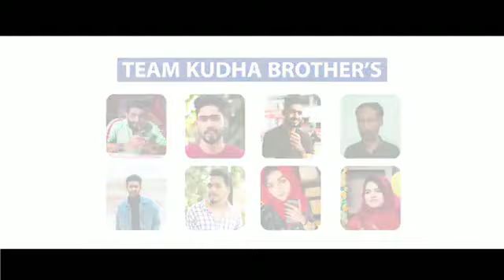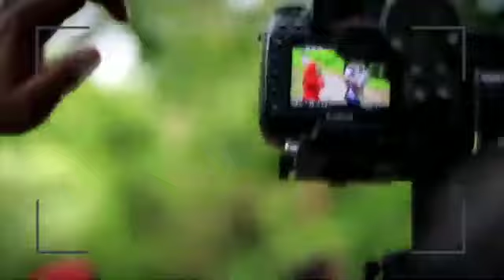ആ നോട്ടം ഞാൻ കണ്ടേ Latest Album Song 2020 Kudha Shahul New Album New Malayalam mappila album song